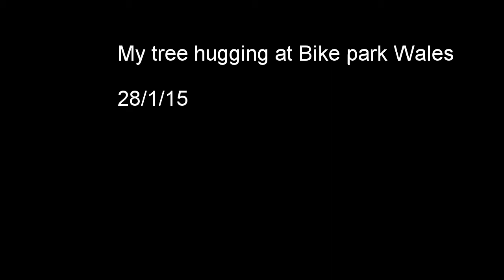Tree hug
Me hitting a tree at speed.